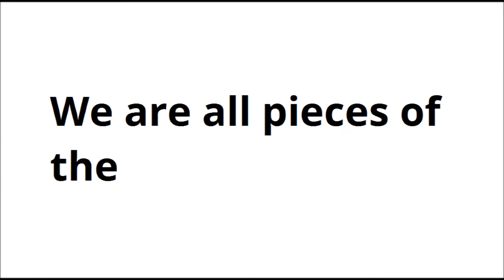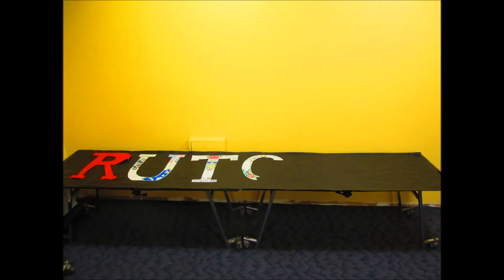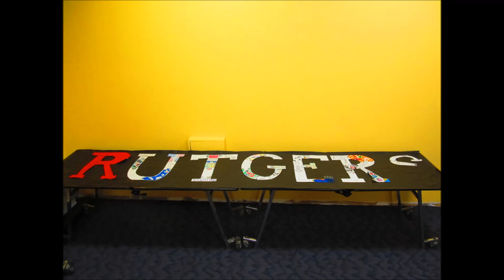First Year 15 Diversity at Rutgers - The Rutgers Puzzle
Created by Sharon Fried, Sarah Lewis, Jordan Cohen, and Mikhail Harvey